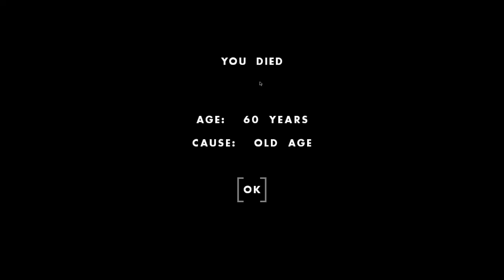One Hour One Life | "You're a coward Sutton" (Dude Maru) (No Commentary)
Let's play some one hour one life where I live for 60 minutes. Watch me become rivals with Sutton and live a long and prosperous life.

✔ A pal of mine recently published some phenomenal poetry, like, this stuff is really good.

No copyright is claimed in this content and to the extent that material may appear to be infringed, I assert that such alleged infringement is permissible under fair use principles in U.S. copyright laws.